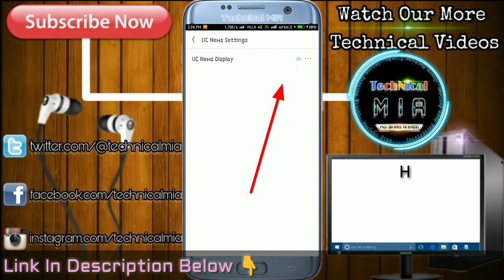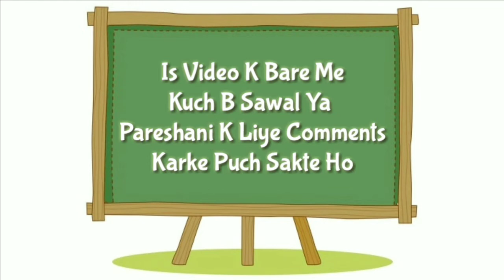How To Disable UC Browser News Feed (Hindi) | UC Browser Ke News Notification Kaise Off Kare ??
Hey Guys, In This Video I'll Explain You About How Disable UC Browser News Feed..

UC Browser Ke News Notification Kaise Off Kare??

1.Some images & Videos shown in this video are originally copyrighted to owner , not mine. I only use it for educational and awareness purpose .
3.The music used in this video is non copyrighted and royalty to use. But Thanks to its owner who created it.